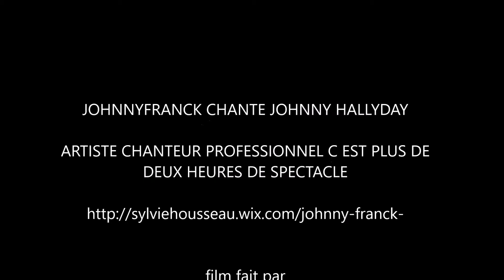johnny franck chante johnny hallyday diego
concert Johnny Franck pour l 'anniversaire de hubert au cochon qui rit le vendredi 13 novembre 2015